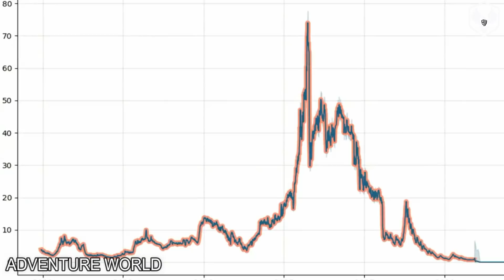अमिताभ बच्चन की सबसे महंगी चीजें, कीमत जानकर उड़ जायेंगे होश